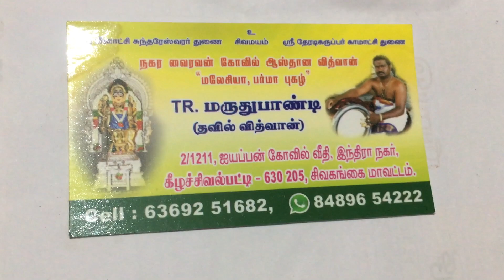நாதஸ்வரத்தில் "சின்னஞ்சிறு பெண் போலே":வைரவன்பட்டி கோவில் வித்துவான் கச்சேரி: சிறுகூடல்பட்டி 19-4-22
Nadhaswaram Sirukoodalpatti: சிறுகூடல்பட்டி சதாபிஷேக விழா: 19th April 2022: Vairavanpatti Temple Vidwaan Troupe (TR Marudhupandi & Party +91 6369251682 / 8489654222) performing the famous Tamil Devotional Song: சின்னஞ்சிறு பெண் போலே. Recorded with the permission of the troupe, paid for to perform at the 80th Birthday celebration (Sadhabishekam) at Sirukoodalpatti, Tamil Nadu, South India